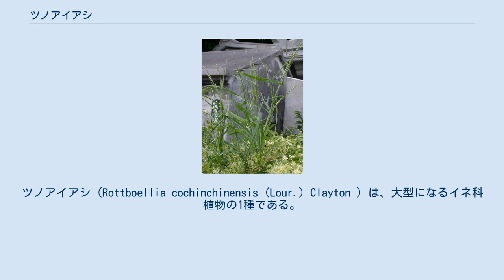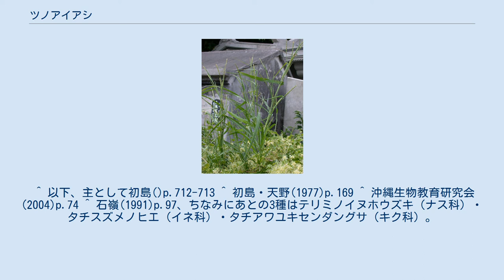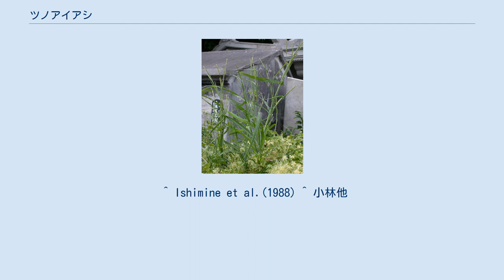ツノアイアシ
ツノアイアシ（Rottboellia cochinchinensis (Lour.) Clayton ）は、大型になるイネ科植物の1種である。
小穂が軸に埋もれた棒状の花穂をつける。
亜熱帯～熱帯域の有力な雑草であり、また他感作用を持つことが知られている。
 ツノアイアシは大柄なイネ科の雑草である。
花穂が太い棒状で、小穂はその穂の軸の窪みに収まってしまい、外に突き出ない。
果実が熟した際にはこの軸そのものが小穂を含んだ形で折れる。
小穂は対をなして生じるが、その二形が著しい。
 熱帯域から亜熱帯域では強壮な雑草であり、サトウキビなどには深刻な影響を与える場合がある。
他方で、この植物体を用いて他の雑草の成長を抑制しようとする利用もある。
 英名はItchgrassである。
和名はアイアシに基づくものと思われるが、アイアシがヨシに似て、地下茎が横に走り、地上茎が細い竹状に伸びる姿になるのとはかけ離れており、放射状に太い花穂を出す姿とも似てはいない。
むしろ、全体としてはウシノシッペイを太く大きくしたような姿の植物である。
なお、ウシノシッペイはこの属に含められたことがある。
 大柄な一年生草本。
草丈は1mから2.5mにも達することがある。
茎は基部近くで分枝しながら立ち上がり、茎の内部は海綿質になっている。
節ごとに葉を出し、葉の基部は鞘となる。
鞘には多少の粗い毛を生じ、特に株元のものはちくちくと肌に刺さる。
葉は扁平で線形、長さは20-60cm、幅は1-3cm。
先端は尖り、上面はざらつく。
 茎の上方の葉腋から花序を出す。
穂状花序は基部と先端が細まった円筒形で、長さ8-15cm、幅は約3mm、ふつうは単独に生じ、ほぼ直立する。
外見的には突き出した部分はほぼない。
花序全体は長さ6-7mmの節に分かれ、それぞれの節の基部から一対の小穂がでる。
これは有柄小穂と無柄小穂が隣り合った組になっており、そのどちらもが主軸に出来たくぼみに収まり、外見的には突出しない。
結実するのは無柄の方だけである。
成熟時には主軸の節ごとに折れ、主軸とともに落ちる。
折れ口では中央が下に突き出してレゴブロックのようになっている。
なお、穂の先端近くの節では退化した小穂のみをつけて折れやすい。
ちなみに、押し葉標本とした際にも穂が折れやすく、うっかりするとすべてバラバラになってしまう。
 花序 世界的には熱帯アフリカから熱帯アジア、オーストラリアに産し、南北アメリカの熱帯域にも帰化している。
沖縄本島には第二次世界大戦後に帰化し、1970年代には先島諸島にまで定着した。
2000年代には沖縄・宮古・八重山と大東諸島にも広がった。
日本本土での記録もあるが、極めて少なく、定着していない模様。
荒れ地草原や道ばたにも見られるが、サトウキビ畑などにも出現する。
 亜熱帯から熱帯域においては畑地の強壮な雑草として広く知られている。
サトウキビ畑にもよく繁茂し、沖縄のサトウキビ畑におけるもっとも害の大きい雑草4種の一つとして上げられている。
対処法としては遮光すること、それから初期に除草することが有効で、逆にそれを怠るとサトウキビの生育が悪くなる。
 タイにおいても強雑草として知られるが、この地域ではこの植物の茎葉部をカリフラワーなど野菜栽培の圃場で地表を覆うマルチング用の資材として活用している。
これは土壌からの水分蒸発を押さえる意味とともに、雑草の発育を抑制する効果がある。
実験的にもこの植物の抽出液によって他の植物の生育を阻害する効果があること、根の部分より茎葉の部分に効果が高いこと、これが実際の土壌中でも効果を上げることが確認され、おそらく他感作用の存在を示すものと考えられている。
 ^ Ylistによる。
ただし、下記それ以外の文献は R. exaltata を使っている。
 ^ 以下、主として初島()p.712-713 ^ 初島・天野(1977)p.169 ^ 沖縄生物教育研究会(2004)p.74 ^ 石嶺(1991)p.97、ちなみにあとの3種はテリミノイヌホウズキ（ナス科）・タチスズメノヒエ（イネ科）・タチアワユキセンダングサ（キク科）。
 ^ Ishimine et al.(1988) ^ 小林他